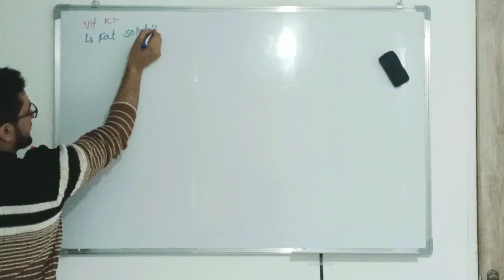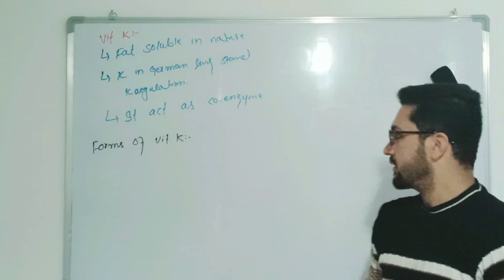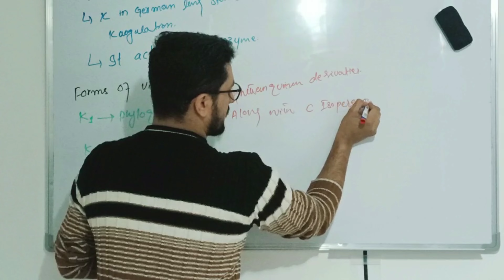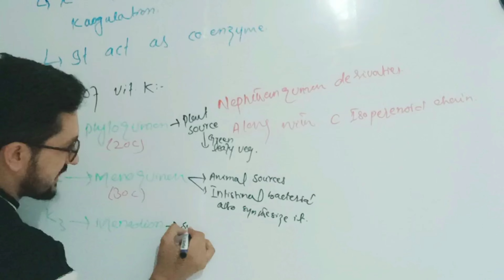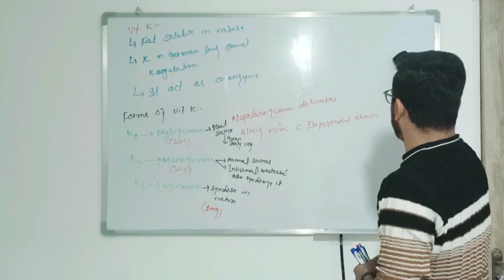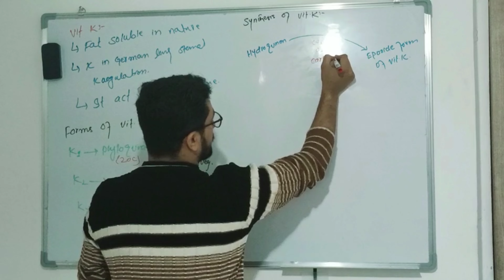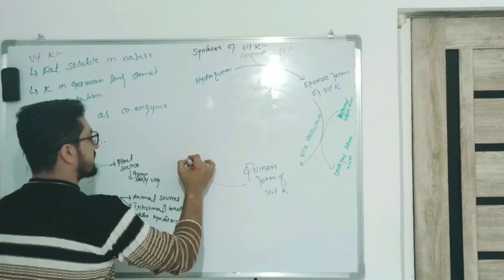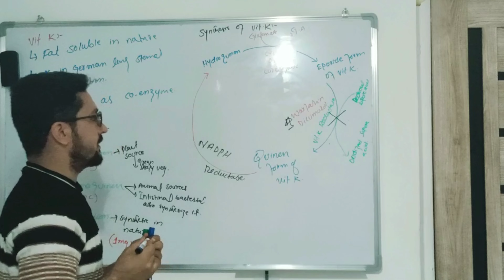Vitamin K Part-01. Sources, Forms and synthesis of vitamin K